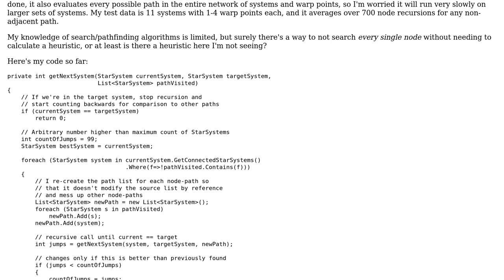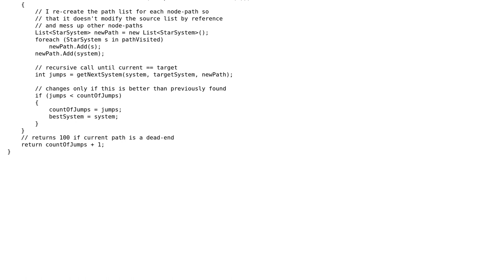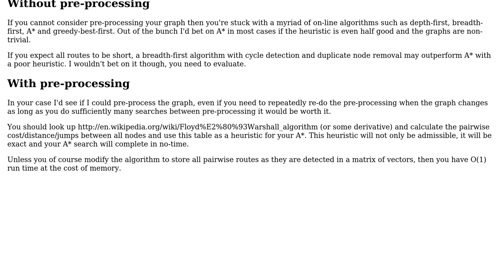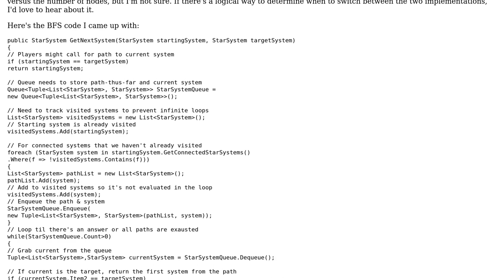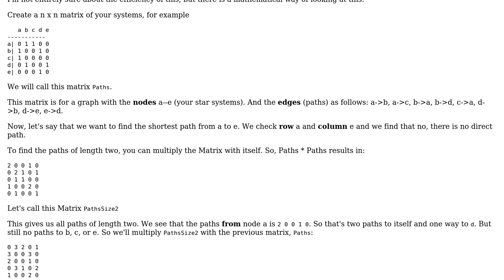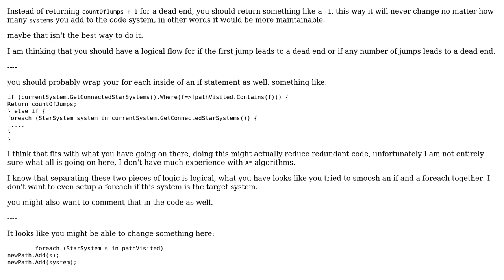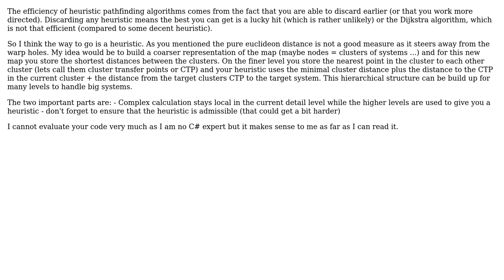Code Review: Efficient pathfinding without heuristics? (5 Solutions!!)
Code Review: Efficient pathfinding without heuristics?

With thanks & praise to God, and with thanks to the many people who have made this project possible! | Content (except music & images) licensed under CC BY-SA | Music | Images & others | With thanks to user Simon Forsberg user rolfl user Nobody moving away from SE user Malachi user Emily L. user David C Ellis and the Stack Exchange Network Trademarks are property of their respective owners. You are responsible for your own actions.